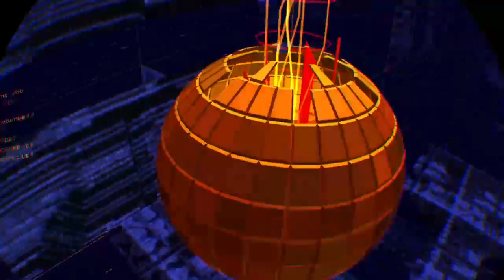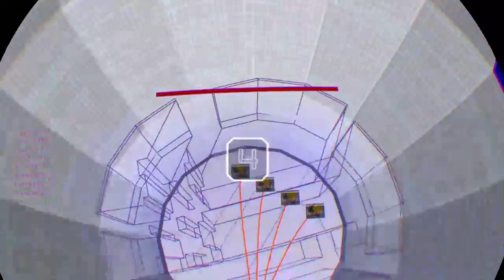Rez Infinite #1 [PSVR]